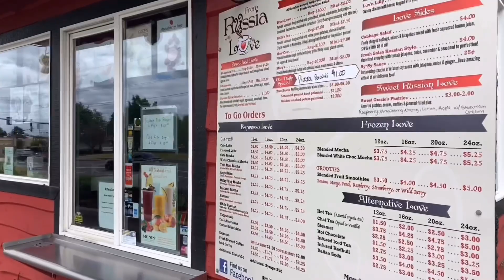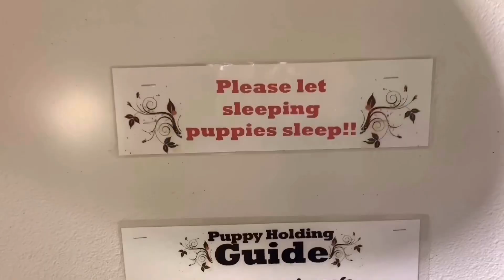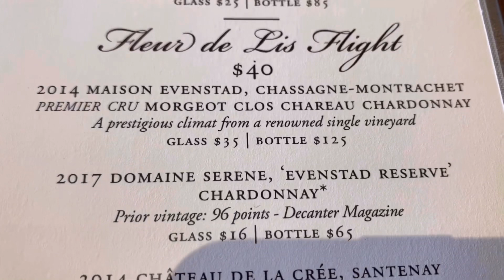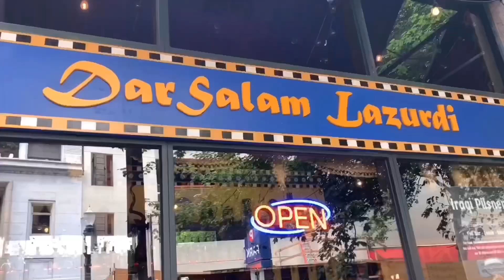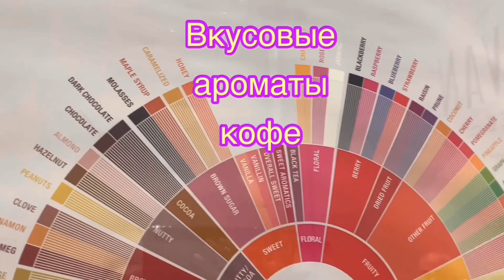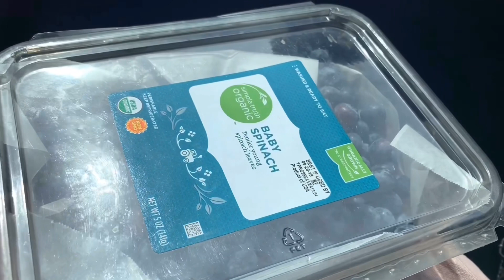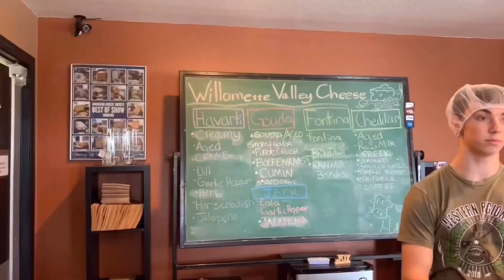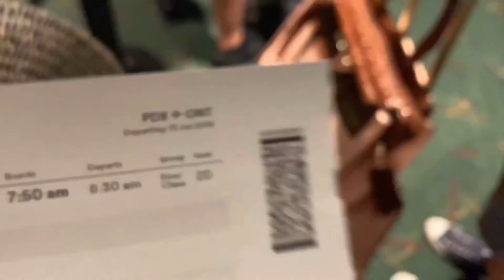НУ ПРЯМО РОССИЯ МАТЬ ЕЁ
Дорогие друзья! Это видео было снято, в течении недели, когда мы находились на отдыхе, в штате Орегон.
Дом, на почти 20 человек, арендовал мой свёкр. Остальное, всё за свой счёт.
Чтобы сэкономить ваше время, некоторые кадры видео, в режиме ускоренной съёмки. Если что, уж извините!😍
Бессовестно красивая поездка... лягушка... и корова😂😂😂
💥Спасибо, за ваше внимание! С уважением, Нинель🥰💕